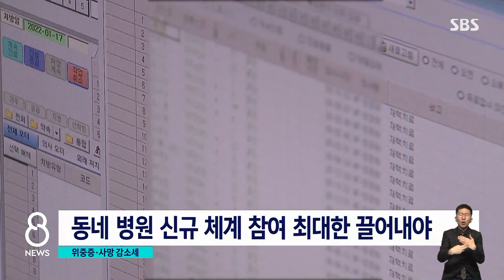'오미크론' 위중증 · 사망 줄었지만…안심할 수 없는 이유 / SBS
늘어나는 확진자 숫자와 달리 위중증 환자와 사망자는 계속 줄고 있습니다. 오미크론 변이가 전파력은 세지만, 증세가 나빠질 확률은 확실히 낮다는 게 방역 당국의 설명입니다. 다만 확진자가 계속 늘어나면 몇 주 뒤엔 중증 환자도 증가할 수 있어서 마음을 놓을 수는 없습니다.
김덕현 기자의 보도입니다.